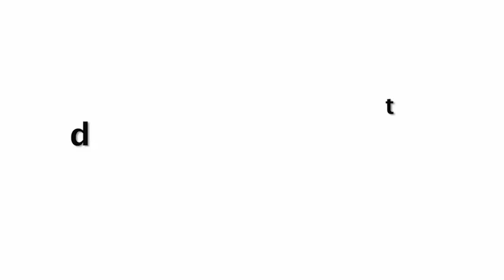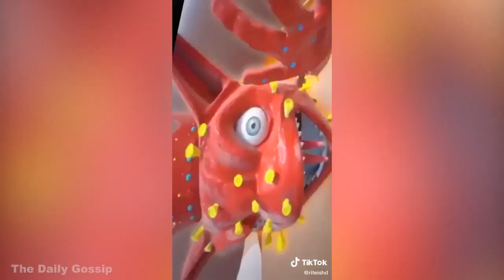Genelia D'Souza HILARIOUS Reaction On Riteish Deshmukh As Kamwale Bai Washing DISHES | MADNESS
Riteish Deshmukh WASHING Bhartan Like Kamwali Bai Wife Genelia SH0UTS Like Madam - FUNNY Video